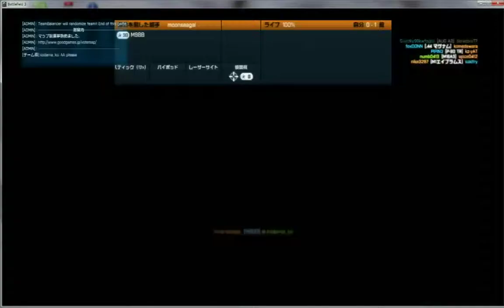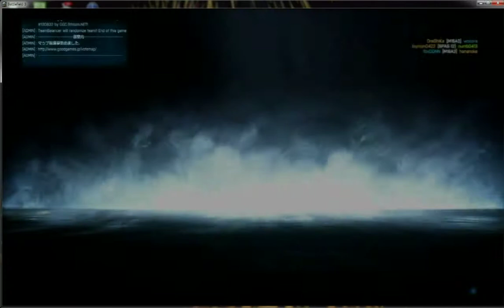カスピ 負けた 戦車奪った